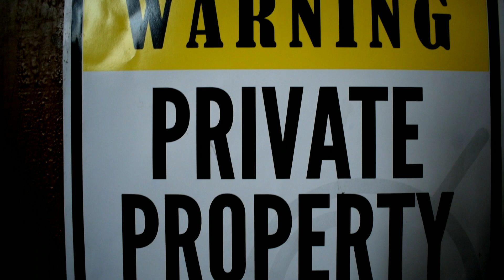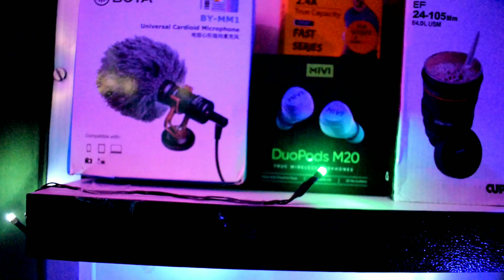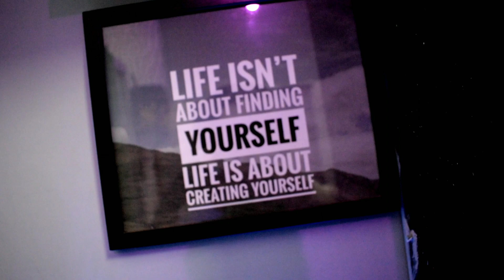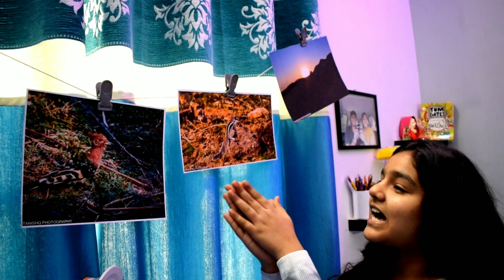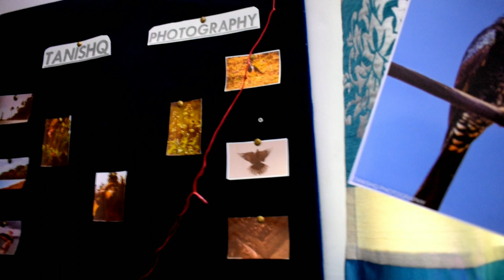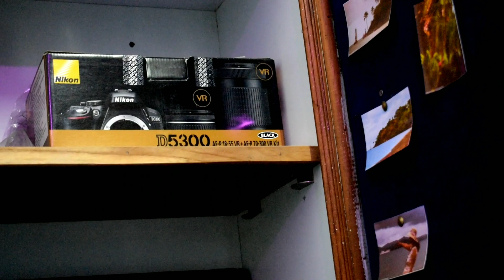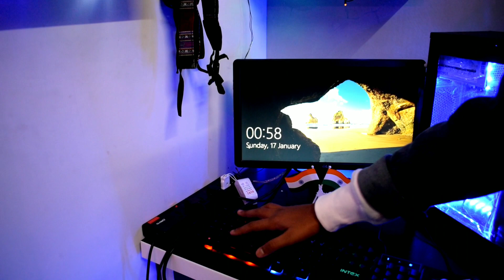BAUTH KHARCHA HOGAYA . OUR STUDIO SETUP /😱 RS 2 LAKH 😱/ L .T VLOGS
hello everybody welcome back to our channel i hope you like this video if yes then please do hit like and if you haven't subscribe to our channel then please subscribe and press the bell icon  so that you will get all the notifecation
*INSTAGRAM ID 👇👇
* tanishq_.dadhich
* l.t_vlogs
THIS VIDEO SHORT BY - TANISHQ DADHICH
THIS VIDEO EDIT BY LAVANYA DADHICH

BYE.